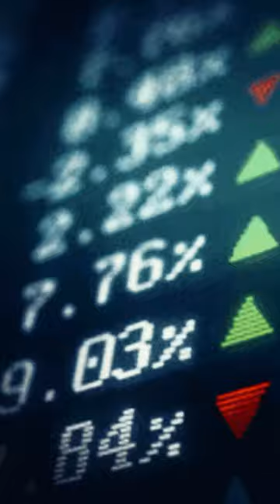How Mark Cuban Became a BILLIONAIRE 💰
Join Logan Paul as he hosts a captivating conversation with billionaire entrepreneur Mark Cuban on Impaulsive Podcast. Dive into the world of stocks and trading as Mark shares his insights. Discover the untold story of how he pioneered the streaming industry and his remarkable journey to becoming a billionaire. Get ready for a wealth of knowledge and inspiration.